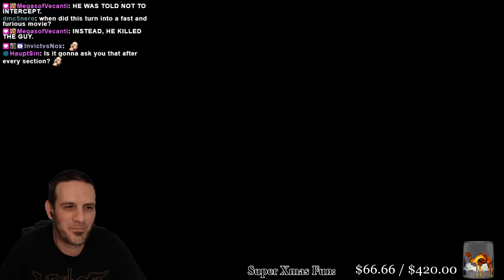XBOX 360 Marathon 32: Mindjack